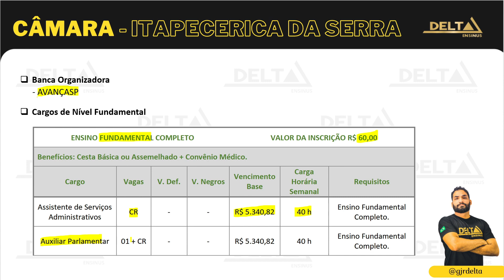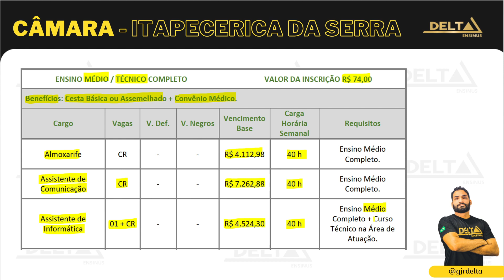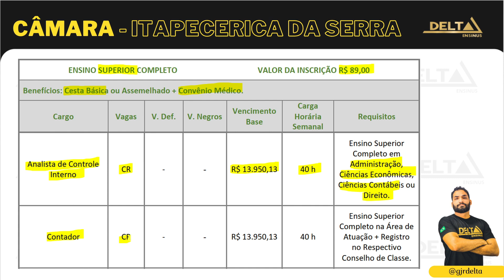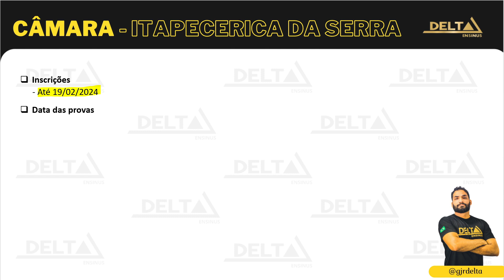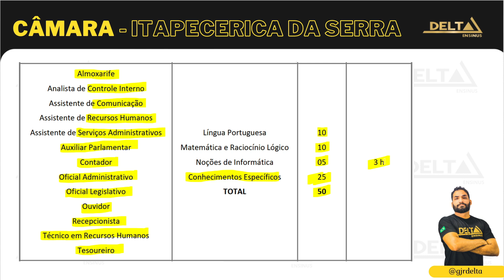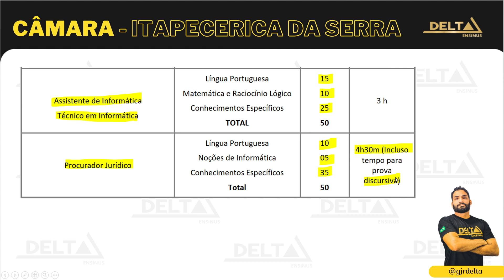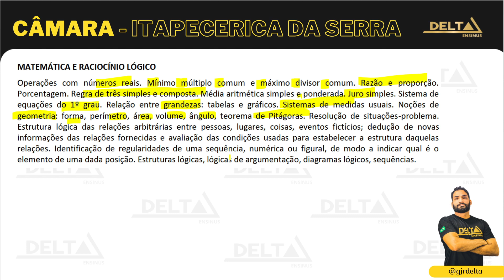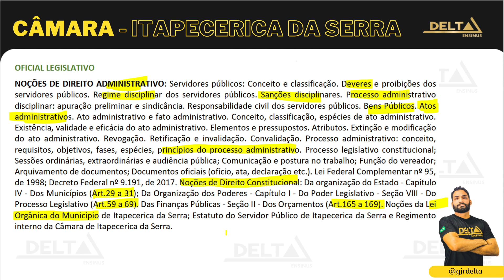⭐CÂMARA DE ITAPECERICA DA SERRA - SAIU EDITAL! 🚨